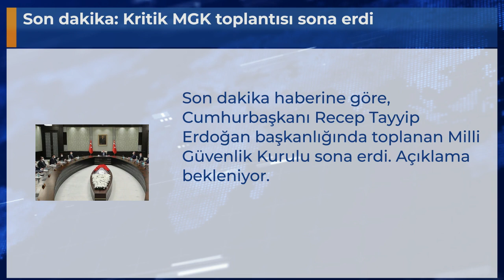Son dakika: Kritik MGK toplantısı sona erdi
Son dakika haberine göre, Cumhurbaşkanı Recep Tayyip Erdoğan başkanlığında toplanan Milli Güvenlik Kurulu sona erdi. Açıklama bekleniyor.